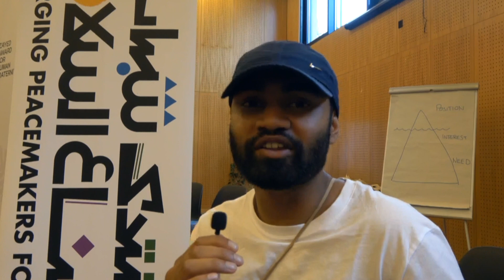Youth participants reflection on meeting Mama Shamsa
Mama Shamsa’s zeal to bring integration, and acceptance of diversity - irrespective of tribe, religion, status, or political affiliation touched the participants of emergingpeacemakersforum and lets hear from them what they are taking back from this inspiring session.

From 6 to 14 July 2023, the World Council of Churches, the Muslim Council of Elders and Rose Castle Foundation are hosting the second edition of the Emerging Peacemakers Forum, a space designed to open a platform for dialogue between young people who are working on developing innovative and sustainable solutions and recommendations to achieve peace in societies.